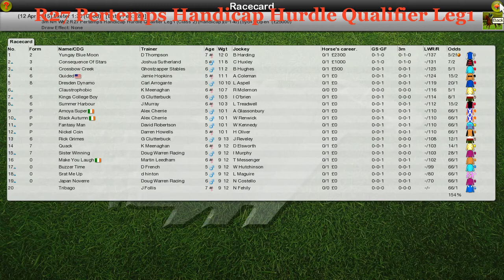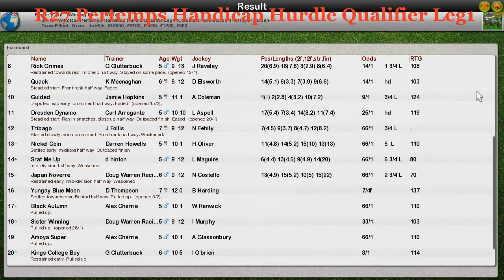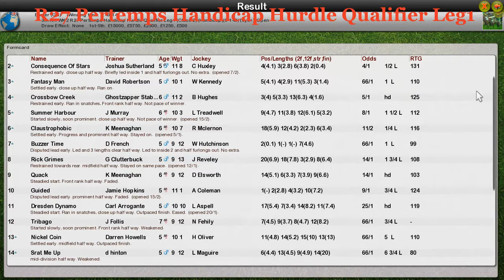NH WK2 R27 Pertemps Handicap Hurdle Qualifier Leg1